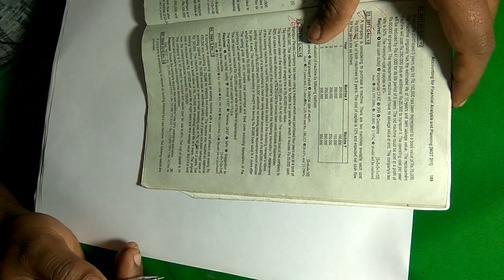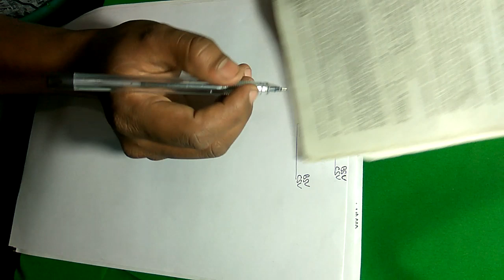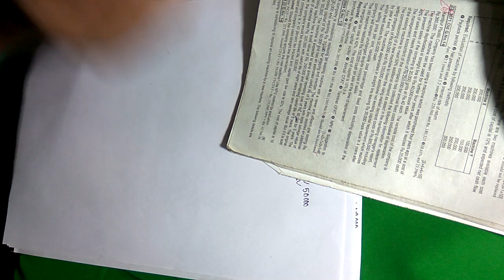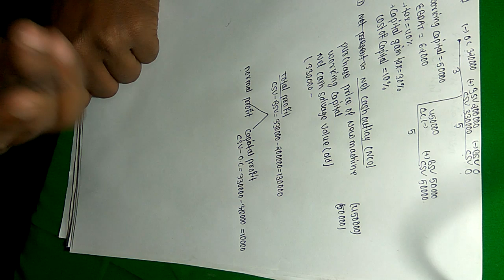2069 BBS 1st year capital budgeting solution